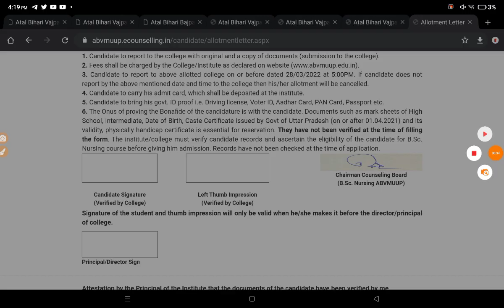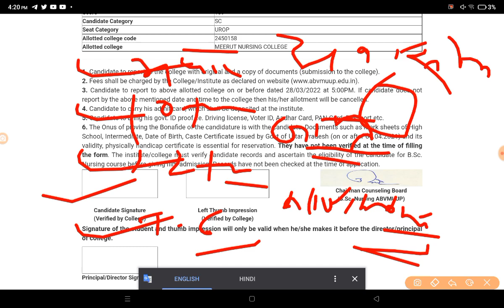Abvmu bsc nursing mop up 2nd round seat allotment